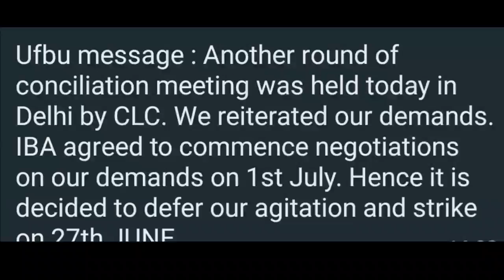BANK STRIKE CANCELED ! HERE IS WHY